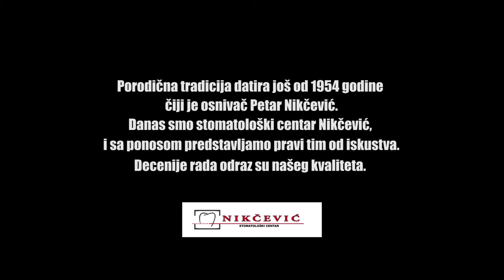stomatoloska ordinacija Nikcevic